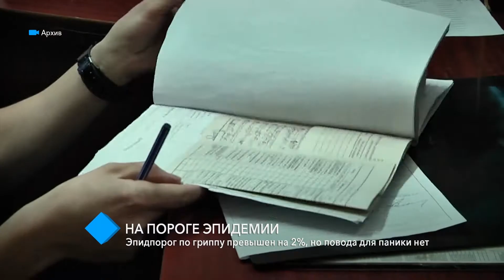Эпидпорог по гриппу в Одессе превышен на 2%, но повода для паники нет